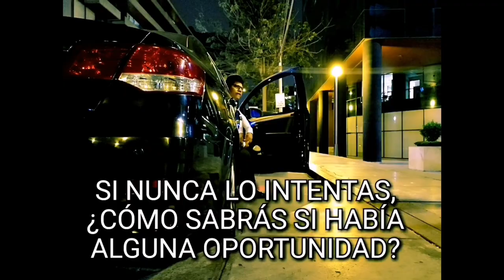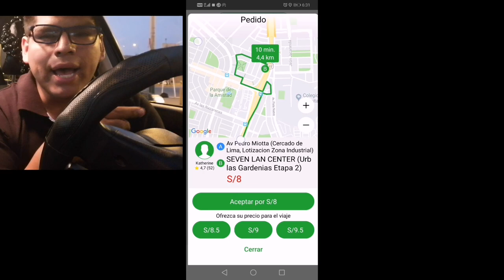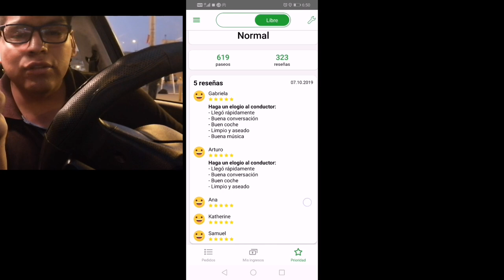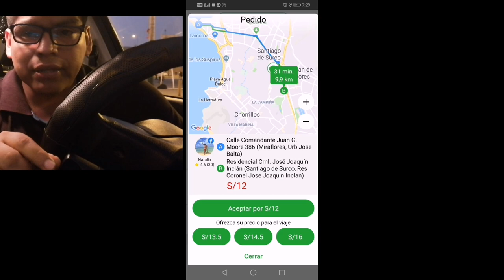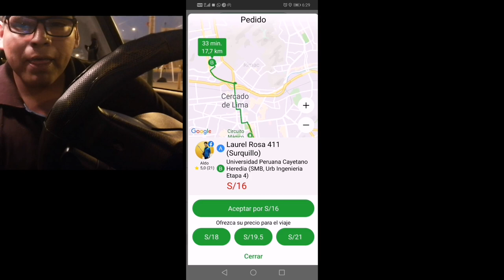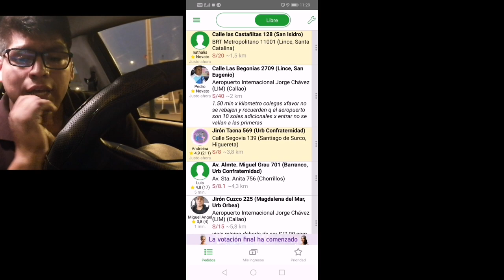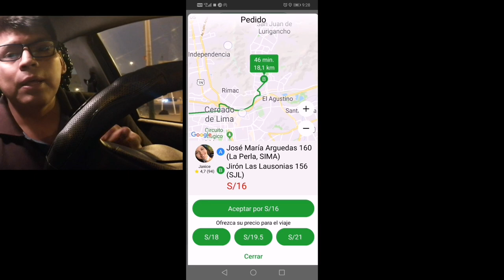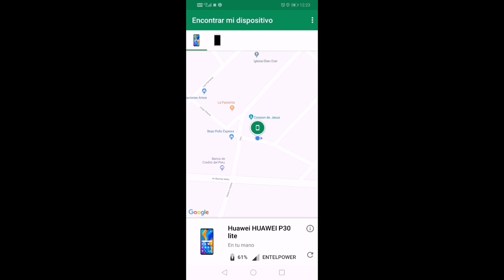Valoren su trabajo indriver están robando en la noche